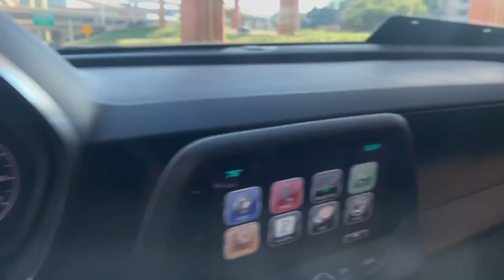LOUDEST STRAIGHT PIPED CAMARO SS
Hey guys welcome to the channel if you have already been subscribe you know its lit on the channel  if your not subscribed hit that subscribe button, hit the bell to stay up to date with my content  and stay tune for future videos of the bee build and share the channel and leave a like and comment on my content and let me know what yall think , follow me on this long road we have ahead and enjoy thank yall

INTRO VIDEO BY MAC VISUALS

OUTRO SONG